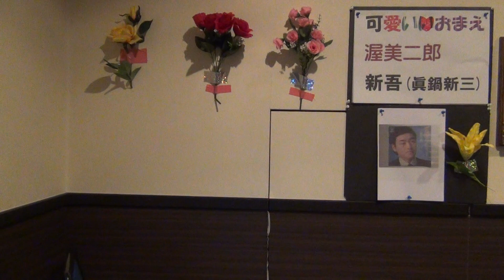可愛いおまえ/渥美二郎 唄・新吾(眞鍋新三)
１９７６年１０月２１日発売
渥美二郎のデビュー曲
杉良太郎の「なやみ」に似た節回しがある。